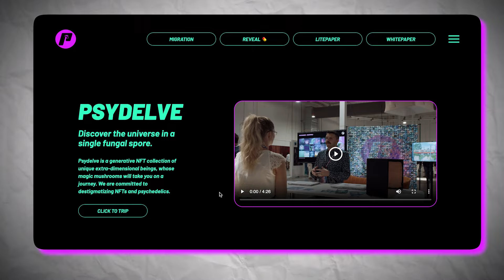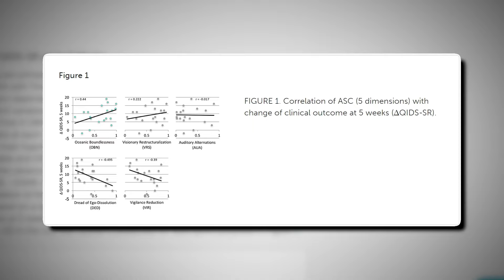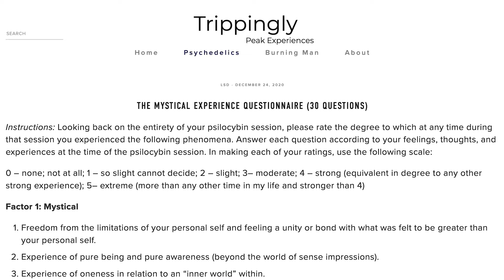The TRUTH About Psychedelic Mystical Experiences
If you're plugged into the psychedelic space at all, you've probably heard a lot about how psychedelics can induce mystical experiences.

There's a lot out there claim that they can cure depression and that they are THE way that psychedelics can help people heal and transform.

But do these ideas actually stand up to scientific scrutiny? What does the research actually tell us? Have the media narratives run away from actual findings?

More info about me:

Manesh Girn is soon to finish his PhD in Neuroscience at McGill University and has been lead or co-author nearly two dozen scientific publications and book chapters on topics including psychedelics, meditation, daydreaming, and brain networks.

In October 2023, Manesh is joining pioneering psychedelic researcher Dr. Robin Carhart-Harris at the University California San Francisco as a postdoctoral psychedelic neuroscientist. He will be conducting brain imaging research on the mechanisms underlying psilocybin, among other projects.